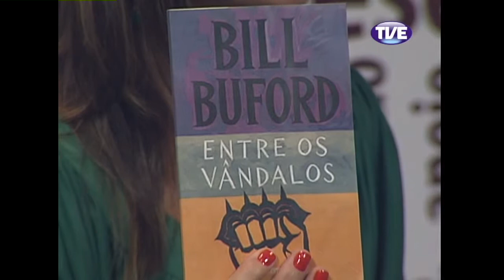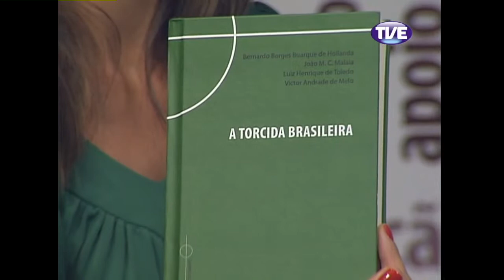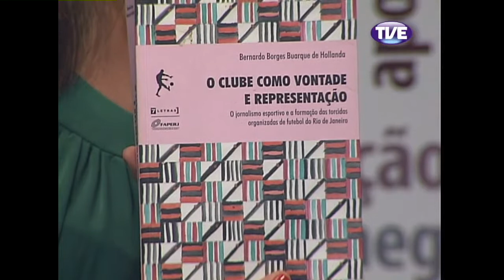Mobiliza Violência Futebol 10/12/13 Parte 6